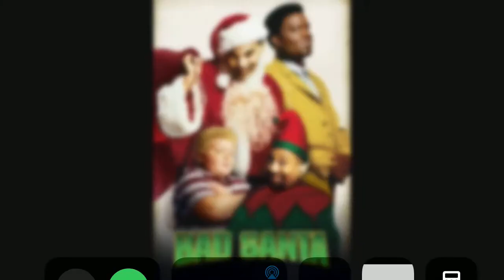What Do You Think Of This Movie? #446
WAY Better Than Sausage Party!